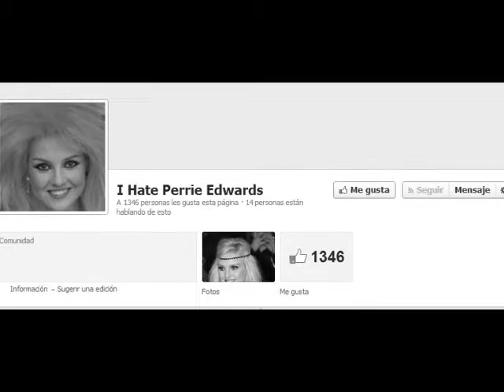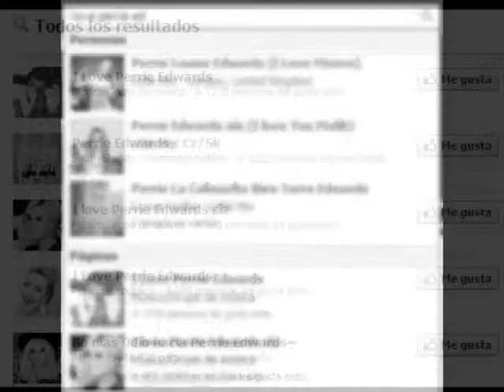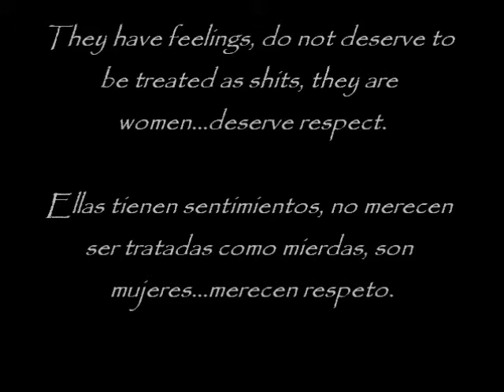Perrie Edwards, Sophia Smith and Eleanor Calder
Song of gladiator movie: "Now we are free"